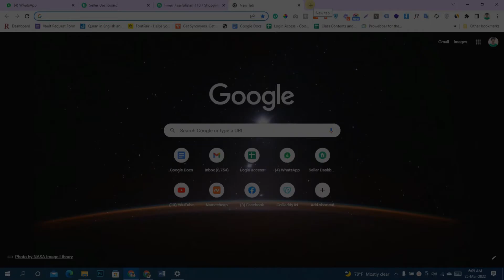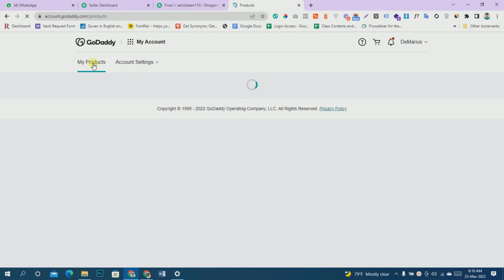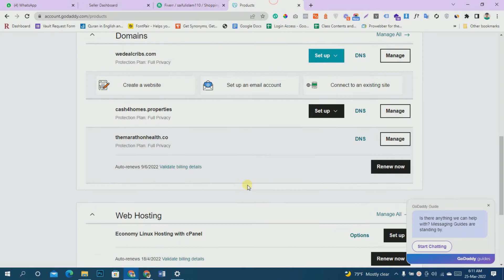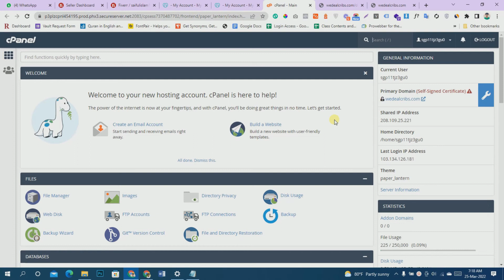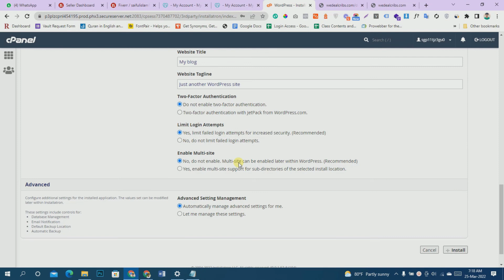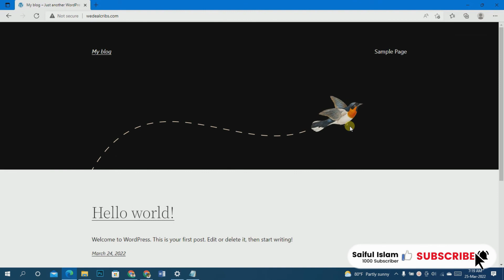How Set Godaddy Domain and Hosting and Setup WordPress [Bangla tutorial]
In this Video you'll learn how set Godaddy somain and hosting and setup WordPress in 2022.